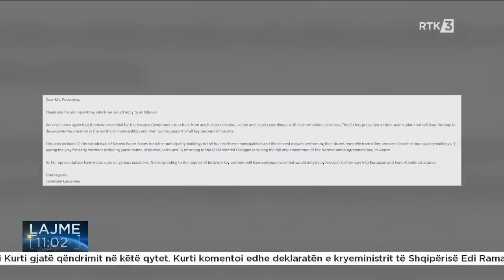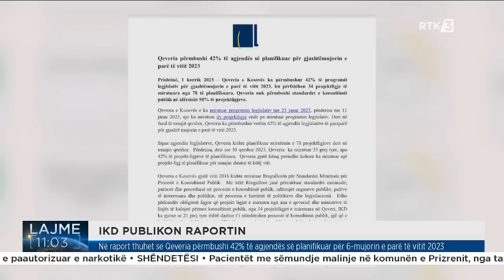Lajme 11:00 01.07.2023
𝐅𝐨𝐥𝐥𝐨𝐰 𝐑𝐓𝐊
𝐖𝐄𝐁: 𝐫𝐭𝐤𝐥𝐢𝐯𝐞.𝐜𝐨𝐦